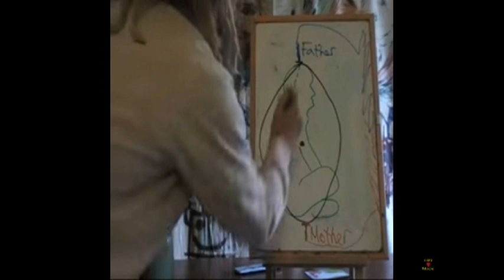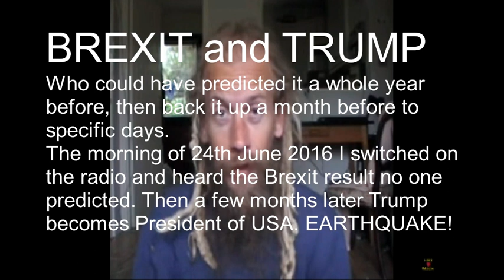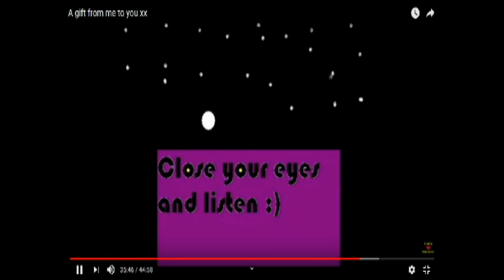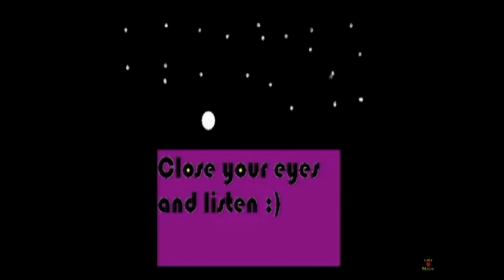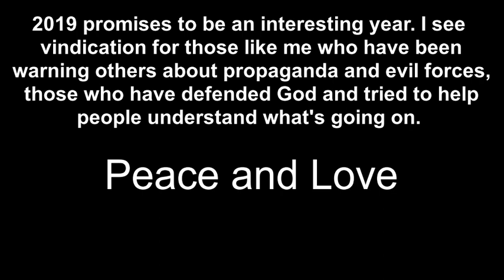Faithful Philosopher 2019 The Vindication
Trying to blow my own trumpet, audio quality is a bit poor but I'm doing my best with free software! Anyway hope it is enjoyable :)